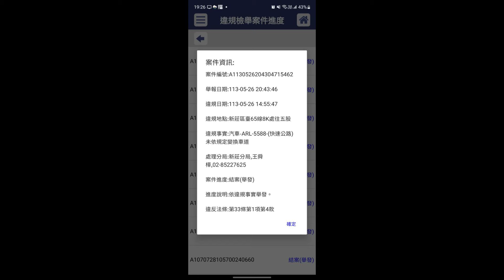這段路是有什麼違規神力在作祟嗎？（檢舉成功）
原標題：我是青蟹
想怎麼切就怎麼切(檢舉成案）